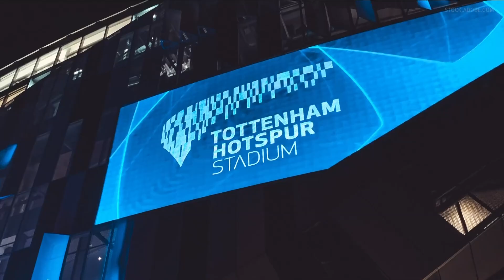Town Hall: London Bills Backers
The Buffalo Bills will take on the Jacksonville Jaguars in October at Tottenham Hotspur Stadium.